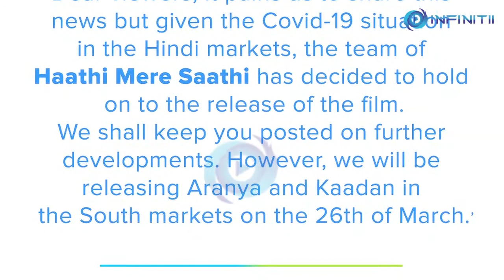Haathi Mere Saathi’s Release Is Postponed Confirms Eros Now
After being delayed for almost a year, Haathi Mere Saathi is postponed again, though it's Tamil and Telugu versions will release on the due date but not the Hindi.

Tri-lingual drama, titled Haathi Mere Saathi in Hindi, Aranya in Telugu and Kaadan in Tamil is a social drama film helmed by Prabhu Solomon starring Rana Daggubati, Vishnu Vishal, Pulkit Samrat, Shriya Pilgaonkar and Zoya Hussain in the lead roles.

The film is bankrolled by Eros International and it is simultaneously shot in Telugu, Hindi and Tamil each with slightly different cast members.

With the second wave of novel corona-virus hitting India and the number of positive cases on the rise, the makers have deferred the release of the Hindi version, though Tamil and Telugu will release on the due date that is 26th March.

The official handle of Eros Now issued a statement that reads:

“Dear viewers, it pains us to share this news but given the COVID-19 situation in the Hindi markets, the team of Haathi Mere Saathi has decided to hold on to the release of the film. We shall keep you posted on further developments. However, we will be releasing Aranya and Kaadan in the south markets on the 26th of March